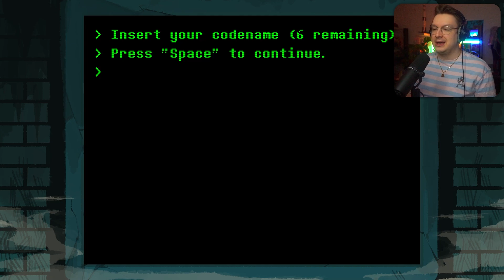Alle sind auf der Liste! 🌟 UNDERTALE: OVERTIME #01 Genocide Run (deutsch)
*werbung